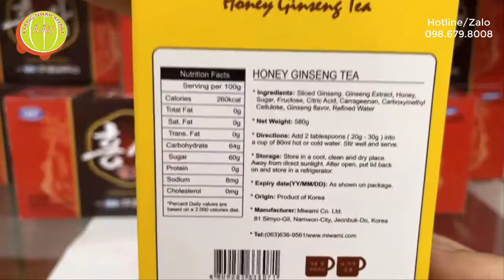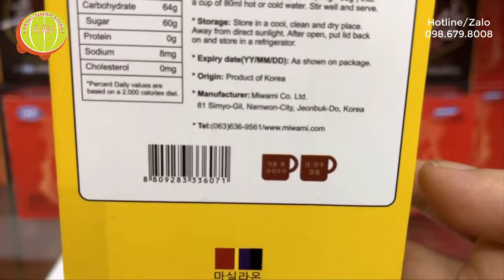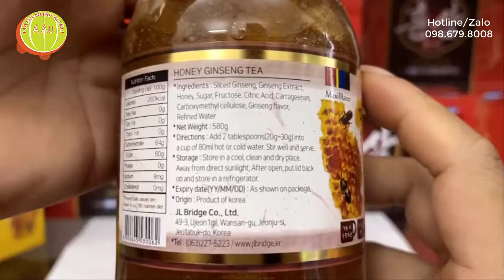Công dụng của Sâm củ tươi ngâm Mật Ong Hàn Quốc (Honey Ginseng Tea)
Sâm tươi ngâm Mật Ong MIWAMI Hàn Quốc có kèm túi xách
(Honey Ginseng Tea)
Quy cách: lọ 580g (thùng 20 lọ, có xách hộp giấy)
Xuất xứ: Miwami Co.,Ltd - Hàn Quốc
Giới thiệu Sâm tươi ngâm Mật Ong MIWAMI Hàn Quốc
- Sâm tươi ngâm Mật Ong MIWAMI Hàn Quốc 580g Hàn Quốc có tác dụng tăng cường chức năng hệ tuần hoàn, chức năng gan, hạn chế - hỗ trợ điều trị ung thư, tăng cường sức khoẻ, bồi bổ cơ thể. Đặc biệt với tác dụng làm đẹp da và giữ dáng thon gọn, mật ong sâm ngày nay ko còn là thực phẩm chỉ dành cho người lớn tuổi, mà còn được giới trẻ Hàn Quốc vô cùng ưa chuộng.
- Sâm tươi ngâm Mật Ong MIWAMI Hàn Quốc lọ 580g được sản xuất theo công nghệ hiện đại, mọi khâu từ tuyển chọn nguyên liệu tới chế biến, đóng bao bì đều diễn ra khép kín dưới sự giám sát và kiểm tra nghiêm ngặt. Sản phẩm không chứa hóa chất, chất bảo quản độc hại, đảm bảo an toàn cho sức khỏe người tiêu dùng. Đặc biệt, tinh chất nhân sâm và mật ong tốt cho sức khỏe và cung cấp năng lượng cho cơ thể trong một ngày dài hoạt động.
- Trà Sâm Mật Ong MIWAMI Hàn Quốc được kết hợp giữa củ nhân sâm Hàn Quốc và mật ong rừng nguyên chất, giúp bồi bổ cơ thể, giúp cơ thể luôn khỏe mạnh, tỉnh táo, minh mẫn, tăng trí nhớ, tăng sức đề kháng, chống lão hóa, kéo dài tuổi thọ. Dùng trà sâm mật ong thường xuyên, Quý khách sẽ có một nền tảng thể lực sung mãn.
Thành phần Sâm tươi ngâm Mật Ong MIWAMI Hàn Quốc
Công dụng của Sâm tươi ngâm Mật Ong MIWAMI Hàn Quốc
- Sâm tươi ngâm Mật Ong MIWAMI Hàn Quốc bồi bổ sức khỏe, tăng cường sinh lực, chống lại suy nhược cơ thể, cân bằng huyết áp, chống lão hóa, kéo dài tuổi thọ.
– Trà sâm tươi ngâm mật ong làm đẹp da, giúp làn da hồng hào, trị nám, sạm da, giúp cơ thể thải độc, giảm mụn nhọt hiệu quả.
– Sâm tươi ngâm Mật Ong MIWAMI Hàn Quốc giúp găn ngừa lão hóa, kéo dài tuổi xuân cho người dùng.
– Sâm tươi ngâm Mật Ong MIWAMI Hàn Quốc điều hòa lượng cholesterol, phòng chống ung thư, chống xơ cứng động mạch, giảm stress, tăng sức đề kháng.
– Sâm tươi ngâm Mật Ong MIWAMI Hàn Quốc tốt cho gan và thận giúp tăng khả năng miễn nhiễm, tăng cường sức đề kháng chống lại bệnh tật, ốm vặt.
Đối tượng sử dụng Sâm tươi ngâm Mật Ong MIWAMI Hàn Quốc
- Người lớn sức khỏe bình thường, sử dụng Trà Sâm Mật Ong MIWAMI Hàn Quốc để duy trì sức khỏe
- Người suy nhược, mệt mỏi, căng thẳng tinh thần, người cao tuổi, người đang hồi phục sức khỏe, kém tập trung trong học tập.
- Người lao động nặng nhọc, vận động thể dục thể thao
Hướng dẫn sử dụng Sâm tươi ngâm Mật Ong MIWAMI Hàn Quốc
- Có thể dùng mật ong sâm pha nước uống mỗi sáng với nước nóng hay nguội, pha cùng trà, dùng như mứt phết bánh mì, sandwich các loại... Uống mật ong cùng với ăn nhân sâm
- Dùng như một loại mứt ăn kèm với bánh mì.
- Pha cùng với các loại trà khác để làm nước giải khát hằng ngày.
- Làm siro bằng cách trộn cùng với sữa chua.
Mua Sâm tươi ngâm Mật Ong MIWAMI Hàn Quốc ở đâu?
Trà Sâm Mật Ong MIWAMI Hàn Quốc được Hàng Nhập Khẩu Á Âu phân phối sỉ toàn quốc (Hotline/Zalo: 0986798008)
Lưu ý:
-  Sâm tươi ngâm Mật Ong MIWAMI Hàn Quốc không phải là thuốc và không có tác dụng thay thế thuốc chữa bệnh
- Những người khó ngủ nên dùng Sâm tươi ngâm Mật Ong MIWAMI Hàn Quốc vào buổi sáng và buổi trưa, không nên dùng vào buổi tối đối với người khó ngủ vì nhân sâm gây tỉnh táo. Người bị huyết áp cao nên sử dụng với liều lượng thấp.
Xem thêm:
@ Sâm củ tươi Hàn Quốc 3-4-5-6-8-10, sâm hầm gà
Nhập khẩu và phân phối sỉ hàng nghìn sản phẩm từ sâm Hàn Quốc, chất lượng đảm bảo, giá cả tốt bậc nhất thị trường.
00:00 Introduction
00:10 Công dụng của sâm củ tươi ngâm mật ong Hàn Quốc
00:25 Nước Hông Sâm Hàn Quốc
00:55 Cao Hồng Sâm Hàn Quốc